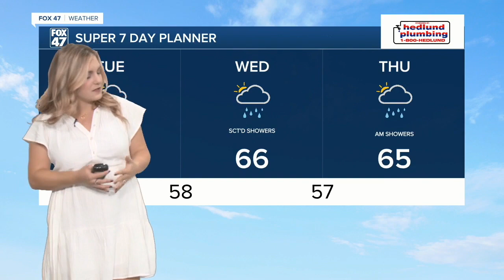Today's Forecast: Mostly cloudy with scattered showers and a few storms